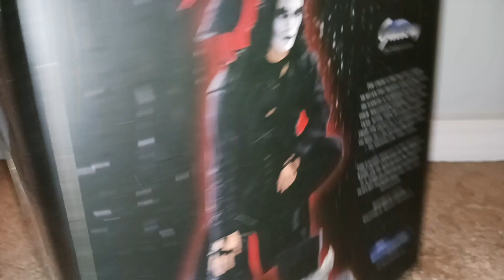The Crow Rooftop Diorama Diamond Select Gallery